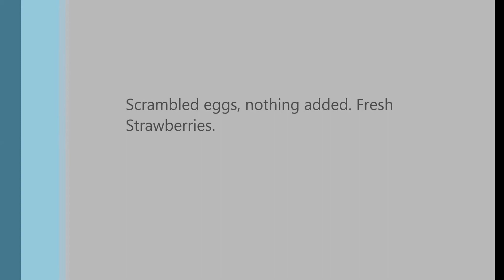Tori 14 year old Timneh African Grey eating breakfast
Tori our 14 year old TAG eating some scrambled eggs and fresh strawberries with us for breakfast.